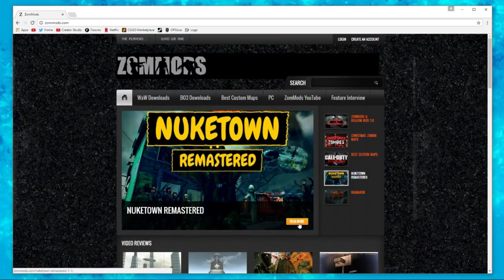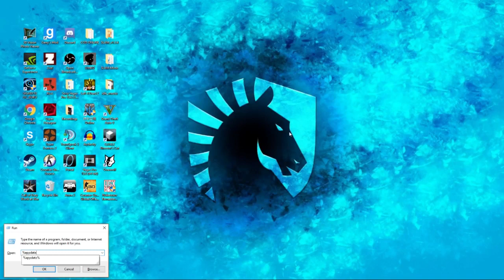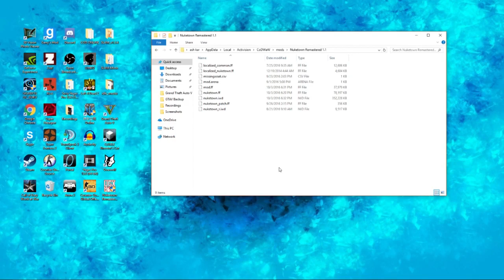How to Install COD Custom Zombie Maps (Windows 10)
Maps